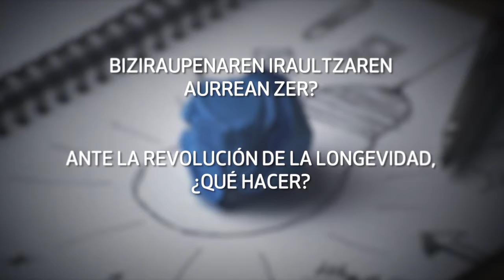EL RETO DEMOGRÁFICO: resumen -laburpena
ANTE LA REVOLUCIÓN DE LA LONGEVIDAD, ¿QUÉ HACER?

El foro se enmarca dentro del proyecto que Eusko Ikaskuntza está desarrollando junto con la Diputación Foral de Gipuzkoa en torno al Reto Demográfico.

Según las proyecciones referentes al envejecimiento de la población, en las economías avanzadas el gasto crecerá de una manera insostenible, a menos que se canalice el crecimiento incontrolado del gasto público que traerá consigo el proceso de envejecimiento. Además, el envejecimiento provocará una gran presión en el gasto público, sobre todo en pensiones y gasto socio-sanitario.

El sistema de pensiones, tal y como lo conocemos, no podrá afrontar esta situación. ¿Qué se puede hacer? O mejor dicho, ¿qué estamos dispuestos a hacer para mantener el bienestar?

Ante esta situación, reflexionamos en torno a dos ejes:

Repensando el curso de vida: emprendizaje en edades avanzadas, aprendizaje continuo a lo largo de la vida (LLL Life-Long Learning), redes de solidaridad y colaboración…
Aportaciones personales; medidas a pequeña escala que pueden tener grandes consecuencias.

BIZIRAUPENAREN IRAULTZAREN AURREAN ZER?

Foro hau Eusko Ikaskuntza Gipuzkoako Foru Aldundiarekin batera Erronka demografikoaren gainean garatzen ari den proiektuaren baitan kokatzen da.

Populazioaren zahartzearen gaineko proiekzioen arabera, modu jasanezinean haziko da gastua ekonomia aurreratuetan, eragingo duen gastu publikoaren kontrolik gabeko hazkundea bideratzen ez bada behintzat. Zahartzeak presio handia egingo du bereziki gastu publikoan, pentsio-gastuetan eta gastu soziosanitarioetan.

Orain arte ezagutu izan dugun pentsio-sistemak ezin izango dio egoera honi aurre egin. Zer egin dezakegu? Hobeto esanda, zer gaude egiteko prest ongizatea mantentzeko?

Egoera horren aurrean, bi ardatzen gainean hausnartu genuen:

Bizialdia birpentsatzen: ekintzailetasuna adin nagusietan, bizialdi guztian zehar ikasten (LLL: Life-Long Learning), laguntasun eta elkarkidetza sareak…
Norbanakoen ekarpenak: eskala txikiko neurriak, eragin handia ekar lezakete.